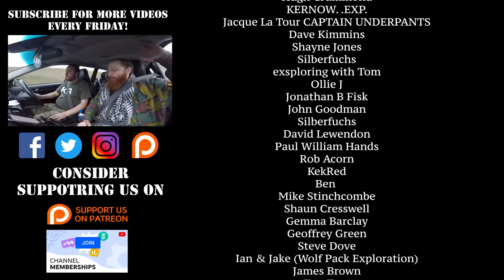German WW2 Command Post Bunker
Subterranean History

MORE INSTAGRAMS:
►No.1 Fan: